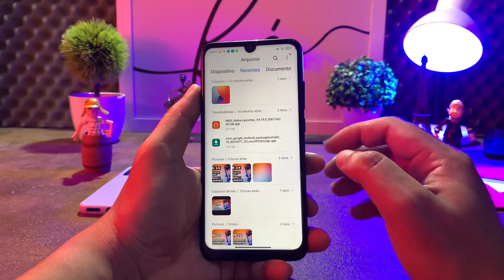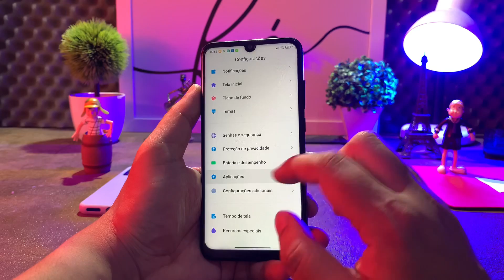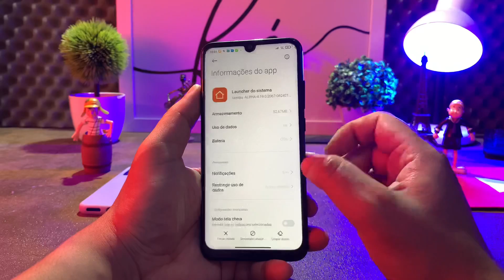Mi LAUNCHER da MIUI 12 agora no seu Xiaomi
Pra baixar desça a página até o cadeado e abaixo do cadeado tem a opção de Downlod “MI LAUNCHER DA MIUI 12”